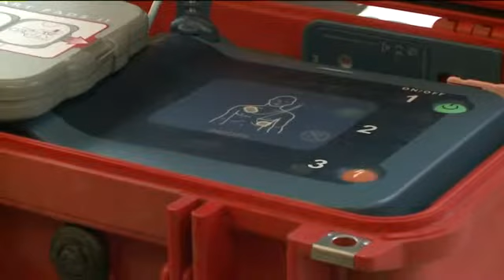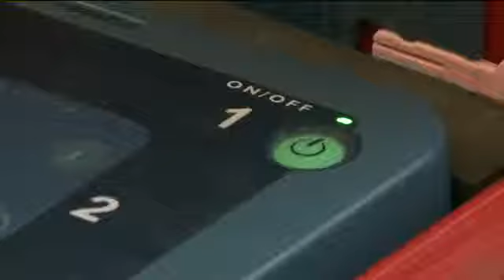MPD sergeant saves life